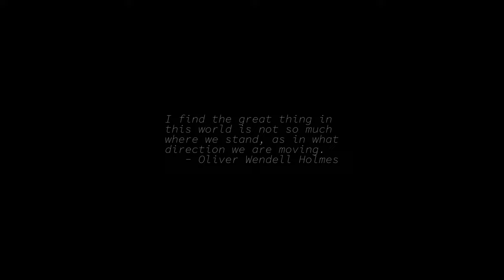Sunrise Time-lapse: Tuesday, February 22, 2022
On this day:
    George Washington born, 1732
    Pierre Jules Cesar Janssen born, 1824, found hydrogen in the sun
    Start of the Czechoslovak Revolution, 1948
    Passing of King Ellesar

Today's random fortune, quote, or snark:
hangover, n.:
    The wrath of grapes.